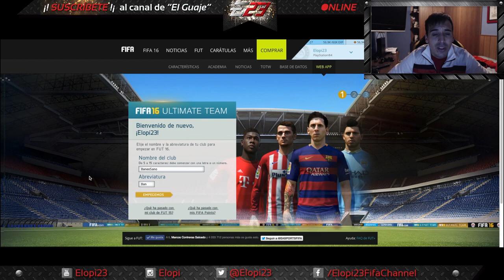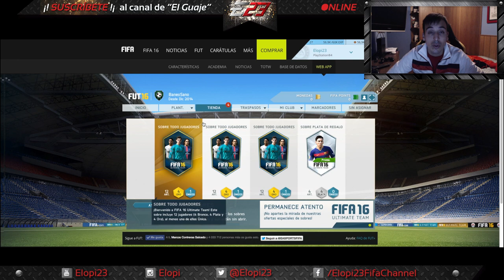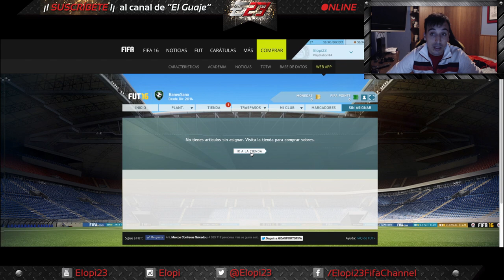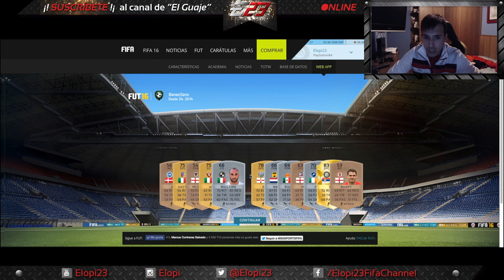Primeros sobres en Ultimate Team || Pack Opening desde Web App || FIFA16